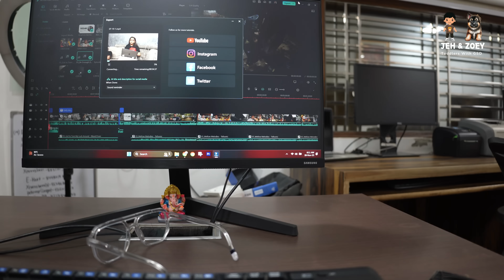Zoey Ka Adoption Kyu Hua. Money is Ready To Give Away Zoey.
My 21st Vlog Jeh With My German Shepherd Puppy Zoey -  JEH & ZOEY